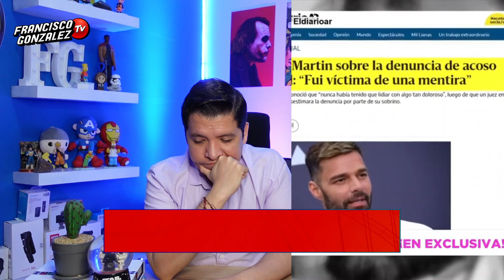🔥🔥 LA CARAMELO SE QUEDA Y LILIANA SE VA | RETOMAN ACUSACIÓN CONTRA RICKY MARTIN 🔥🔥